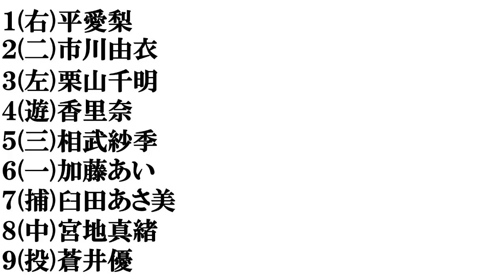【３０代後半の女優】打線組んでみた③